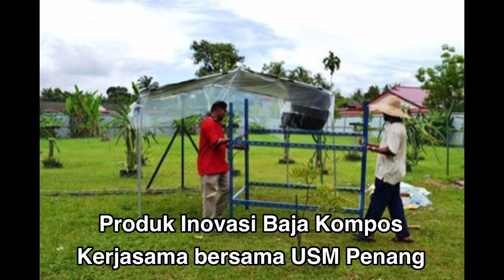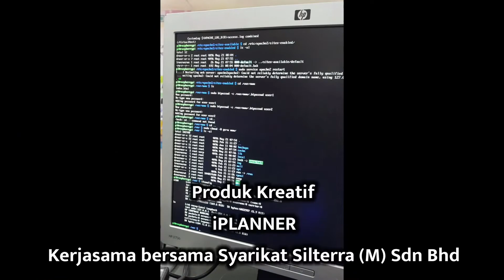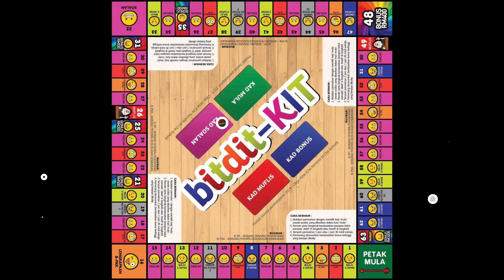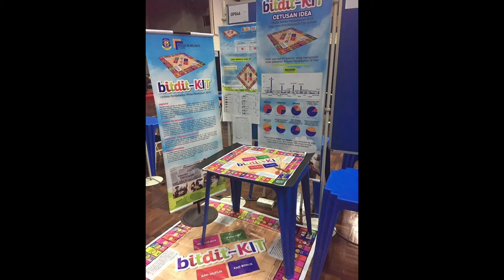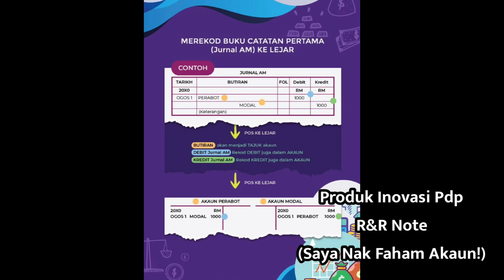Produk Kreatif dan Inovasi yang berjaya dihasilkan 2012 hingga 2020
Rekaan produk kreatif dan inovasi melibatkan murid2 memberi peluang kepada murid ke arah berfikiran kreatif dan kritis. Juga memberikan idea dan semangat kepada guru-guru di luar sana untuk seniasa berinovasi dan sentiasa mencari kaedah pdpc yang kreatif bagi memastikan proses pengajaran dan pembelajaran dapat dilakukan dengan lebih berkesan.
Sekiranya kita ingin pergi pantas, pergi lah berseorangan, tetapi sekiranya kita ingin pergi jauh, kita pergi bersama-sama.